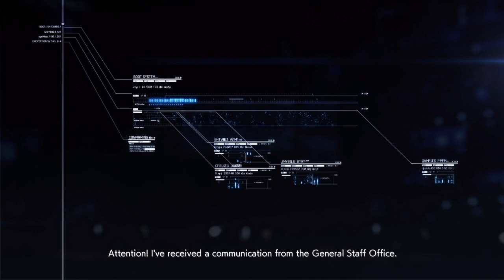Ace Combat 7 - [Role-Play/Superplane Run] Wyvern Fantasy: Top Gun - Mission 10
"The order is simple. Kill anyone trying to kill the commander. Even if they're one of us," said AWACS Bandog.
"Like how you killed Full Band?" came Count's snide reply.
"It was an accident, so shut up!" snapped Bandog.

Maverick and Goose said nothing. A good portion of Spare Squadron managed to survive the ambush by the Erusean drones in the previous mission. But only Maverick and Goose thought of them as such. Without enough evidence they couldn't report the F/A-18s as drones. But everyone, including the commanders, agreed Erusea had found a way to mimic Osean IFF radar signatures. But a lot of this took a backseat in Maverick's and Goose's mind as they remembered how Bandog had 'accidentally' tagged Full Band as foe and had Count shoot him down. It may seem strange, but over the weeks they had been with the other prisoners and guards at the Zapland Air Base, they had developed a sense camaraderie. Count and Tabloid in particular had become close to them. Guards and prisoners alike celebrated victories, and even started to toast the pilots they lost though they still didn't hold any funerals. And now, Osean HQ had officially pardoned the prisoners for their performance and they were now treated as a regular unit.

Transport planes began touching down and taking off at regular intervals over the next few days, bringing in supplies and arms preparing the base for a major mobilization. The Zapland Air Force base was assigned the difficult mission of retaking Tyler's Island, an island with an Osean Air Base just south of the Space Elevator. But these orders weren't for Maverick and Goose. They had been assigned to Commander McKinsey's protection detail, as the base commanders were flown to a base in Far Eastern Usea. The General Staff Office had requested Maverick and Goose by name and Bandog would be their AWACS. Maverick requested they be returned their Arclight EML so that it can be transferred to their new base and supplied with ammunition. Commander McKinsey was quick to agree as it would prove useful in combating threats during their escort mission.

"Sickens my stomach when I have to think the people I fight for just may pull a gun on my back" muttered Maverick.
"Yeah, Mav. No doubt his continued breaching of Osean networks and accessing confidential info would have had him executed. But what Bandog did? That's not right. No court martial, no trial, no official sentence."
"End result may have been the same, but this makes it look like we are trying to cover up something we are ashamed of. And probably should be. Just cloak and dagger. Now those radio shows and tv news channels look like they were right all along."
"Have to continue later, Maverick. SAM's detected."
"Engaging."

And so Maverick continued his escort mission taking out missile batteries and Erusean fighters. They were less than a hundred kilometres to the country of Bulgurdarest in Usea. Once the transport lands at the airstrip within the border, Erusea won't be able to pursue them.

"The General Staff Office seems to have the impression the two of you didn't kill Harling. The court at destination will reopen your case. Successfully carry out this mission and it'll give a good impression," said Commander McKinsey.
"Well he sounds happy. That unusually friendly tone feels so creepy after all this time," said Goose
"Motivation for us to keep his ass safe, is it? Sure. I'll protect our lion hearted commander," replied Maverick. "I wonder if Lieutenant Kaffee will be our lawyer again."

As they passed over the Bulgurdarest border, Bandog as though to make amends, praised Maverick and Goose. They couldn't help but feel awkward because they could tell Bandog meant it. Bandog had gradually warmed up to Maverick and Goose over the weeks spent at Zapland, so his words weren't unusual.

But then, before Commander McKinsey's transport could land, an extremely fast aircraft closed in on the group. The manoeuvres it performed were unlike anything Maverick and Goose had seen. And its speed shook them.

"Unknown considered hostile! Respond to the situation! Protect Roper 1!" said Bandog
"Goose, give me the railgun, I'm eyeballing it!" said Maverick.
"You got it, Maverick!" Goose knew exactly what had Maverick so panicked. The bogie was a craft of superior performance that had never been seen before. But its movements were strikingly similar to the Erusean Su-30 ace 'Mister X'.
"Just blow him to pieces, Maverick! We can take him now! For Brownie and the others!"

Maverick fired the EML. The strange fighter barely managed to dodge it. "It's so fast!" exclaimed Maverick. "Wait, I know that move! Fox 2!" It was just one battle, but Maverick had already become familiar with Mister X's manoeuvres. The missiles hit the target. Somehow it still continued to fly
"Keep it up, Mav! That thing's definitely hurting!"
"Let's do that again!" said Maverick.